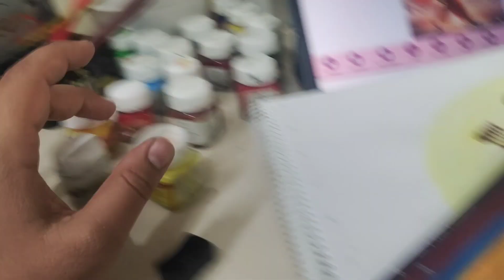How to Draw Ram Ji Ai image using pencil colour and water colours